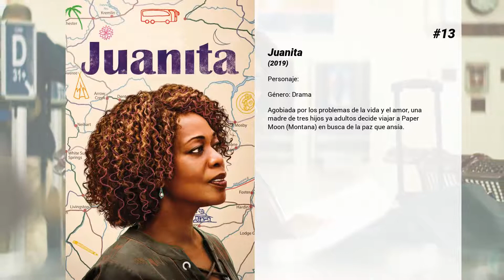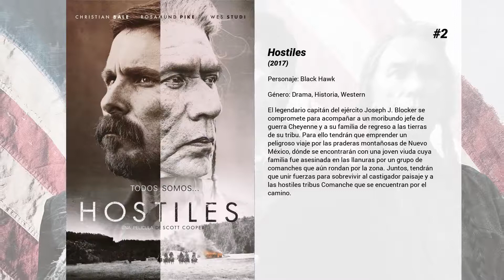Las mejores películas de Adam Beach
Bienvenido a... ¡Las mejores películas de Adam Beach! En nuestro canal encontrarás centerares de TOPS y rankings de las mejores películas de todos los géneros, actores y nacionalidades.

15. Diablo
Un joven veterano de la guerra civil es forzado a realizar un viaje para salvar a su mujer, que ha sido secuestrada.

14. The Stranger
Tomaron su trabajo, su familia, y su memoria. Ahora un hombre planea tomar TODO DE VUELTA... un organismo al mismo tiempo. Una leyenda de la lucha libre profesional, Steve Austin encarna a un hombre sin nombre, sin memoria y absolutamente nada que perder. Pero cuando se encuentra perseguido tanto por el FBI y la mafia rusa, este amnésico decide contraatacar. La persecución no puede detenerlo. La tortura no se le ha acabado. Y con cada paliza, bala y traición, se acordará de una pieza más del horror que le quitaron: su carrera, su familia y su identidad. Ahora el rompecabezas está casi terminado, y un hombre está a punto de recuperar su pasado.

13. Juanita
Agobiada por los problemas de la vida y el amor, una madre de tres hijos ya adultos decide viajar a Paper Moon (Montana) en busca de la paz que ansía.

12. Territorio Grizzly
Dos hermanos (Marsden y Jane) que intentan reconciliarse hacen un viaje en compañia de sus novias. Una vez instalado el campamento, son atacados y cazados por un oso pardo temible que recibe el nombre de Red Machine. En estas circunstancias, entra en escena un legendario y experto cazador de osos (Thornton).

11. Corazón de guerrero
El joven Conor Sullivan es una estrella deportiva en su instituto que tras la muerte de su padre, militar de la marina, comienza una andadura autodestructiva. Pero el duro entrenamiento de lacrosse, bajo la tutela de un viejo amigo de su padre, el sargento mayor Duke Wayne, le abre los ojos y le hará encontrar el verdadero significado de la madurez.

10. Cowboys & Aliens
Arizona, 1873. Un extraño, que no recuerda su pasado, acaba por casualidad en el duro y desértico pueblo de Absolution. Pronto descubre que los forasteros no son bienvenidos y que nadie mueve un dedo en sus calles sin que se lo ordene el Coronel "Mano de hierro" Dolarhyde Ford. Pero Absolution está a punto de experimentar un pánico incompresible cuando la desolada ciudad es atacada por unos maleantes desde el cielo. Ahora, el extraño que rechazaban es su única esperanza de salvación. Este pistolero, se da cuenta de que tiene un secreto que puede darle al pueblo una oportunidad para enfrentarse a los alienígenas. Con la ayuda de la escurridiza viajera Ella, logran reunir a un grupo de antiguos rivales: los ciudadanos, Dolarhyde y sus chicos, los bandidos y los guerreros apache, todos ellos en peligro de ser aniquilados. Unidos contra un enemigo común, se prepararán para un épico enfrentamiento por la supervivencia.

9. La sucia historia de Joe Guarro
Joe Dirt es un inocente conserje de extraño peinado y jeans deslavados que aún tiene la esperanza de encontrar a sus padres, a quienes perdió cuando tenía ocho años en una visita al Gran Cañón. Durante su búsqueda, un locutor de radio lo invita a su programa para burlarse de él, sin sospechar que sus ordinarias aventuras serán la delicia de la audiencia

8. Escuadrón suicida
Mientras el gobierno de EE.UU no tiene claro cómo responder a una visita alienígena a la Tierra con intenciones malignas, Amanda 'El Muro' Waller, la líder de la agencia secreta A.R.G.U.S., ofrece una curiosa solución: reclutar a los villanos más crueles, con habilidades letales e incluso mágicas, para que trabajen para ellos. Sin demasiadas opciones a dar una negativa, los ocho supervillanos más peligrosos del mundo acceden a colaborar con el Ejecutivo en peligrosas misiones secretas, casi suicidas, para así lograr limpiar su expediente.

7. Windtalkers
Durante la Segunda Guerra Mundial (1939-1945) el avance de las tropas estadounidenses en la campaña del Pacífico se ve seriamente obstaculizado por la capacidad de los servicios de inteligencia japoneses para descifrar los mensajes militares. A finales de 1942, son entrenados varios centenares de indios navajos para emplear un código secreto basado en su lengua materna, el único que no pudo ser descifrado por los japoneses. Los protagonistas son dos oficiales cuya misión es proteger a dos indios navajos enrolados en la Marina. Basada en hechos reales.

6. El gran destino
Cowboys, extraterrestres, maletines y bolas de bolos. Extrañas cosas están sucediendo en mitad de ninguna parte...

5. Mystery, Alaska
Mystery es un pequeño y aislado pueblo...